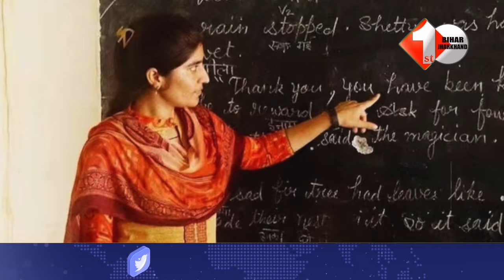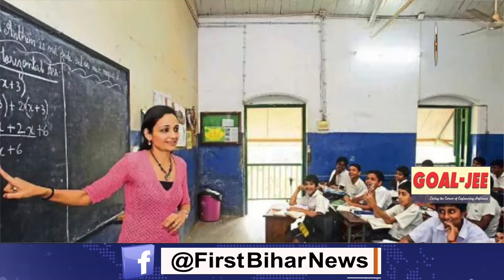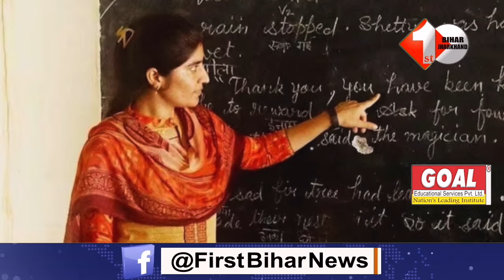बिहार में सक्षमता परीक्षा पास शिक्षकों के लिए बड़ी खबर, 4 नवंबर तक कर सकते हैं इन चीजों में बदलाव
Other Trending Videos:

1.Patna Metro में कैसे हो गई इतनी बड़ी चूक, Machine का हुआ ब्रेक फेल, जमीन के नीचे फंसे मजदूर

2.Pappu के बाद अब केंद्रीय मंत्री Giriraj को जान से मारने की धम/की, ‘अमजद 1531’ नाम से आया फोन